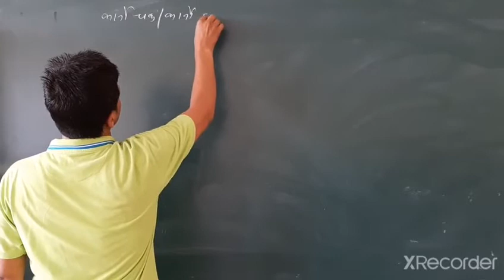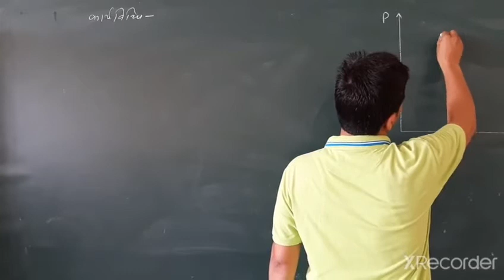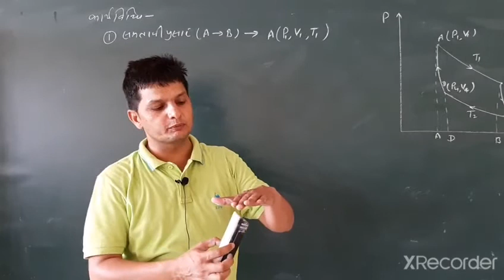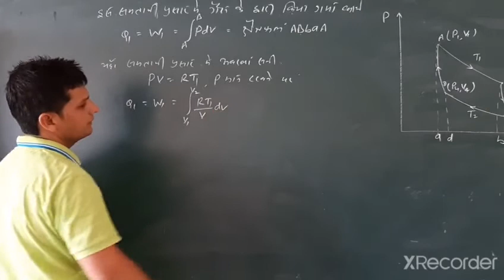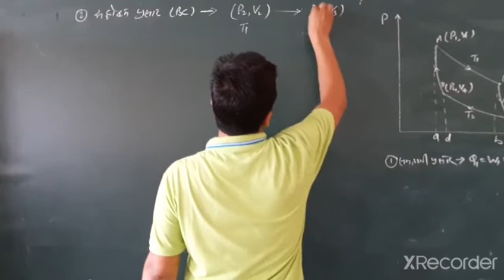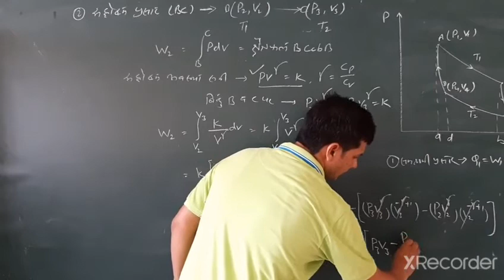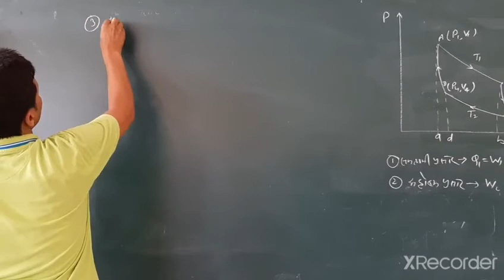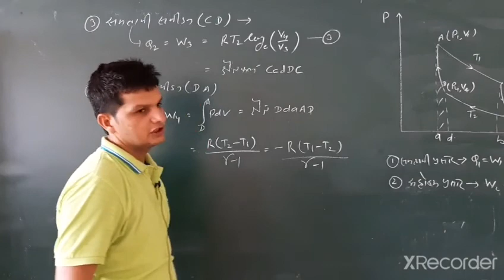Thermodynamics lect-3 by R. S. Payal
Carnot's cycle and working of Carnot's engine